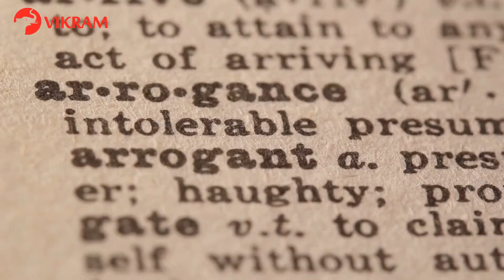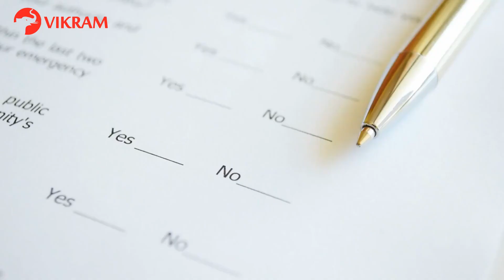13-WHY DO HUMAN LAUGH?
The Listening Comprehension course in Communicative English for Intermediate 1st Year focuses on improving students' ability to understand spoken English. Through authentic materials and interactive activities, students enhance their comprehension, vocabulary, pronunciation, and listening strategies. The course emphasizes active engagement and cultural awareness, and assessment is based on listening skills. By the end of the course, students gain confidence and proficiency in understanding spoken English, preparing them for effective communication in various contexts.